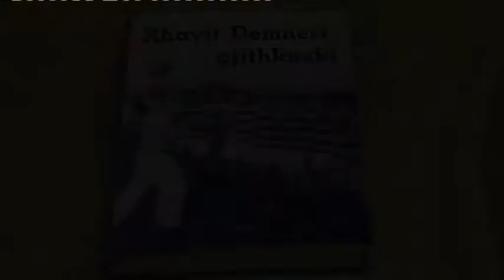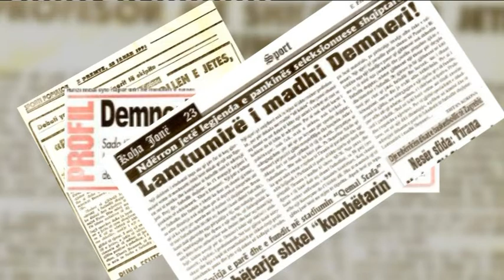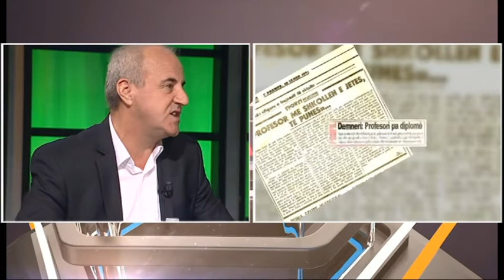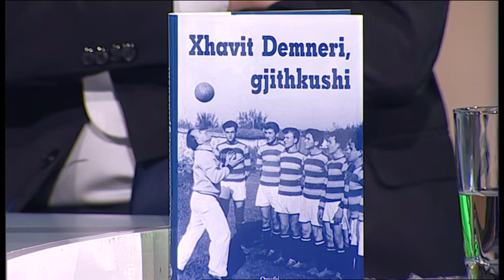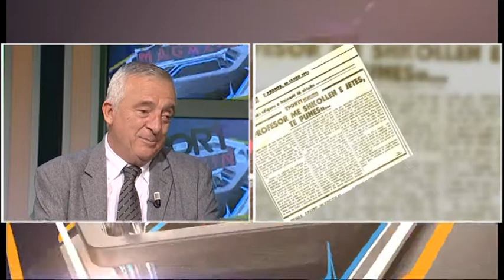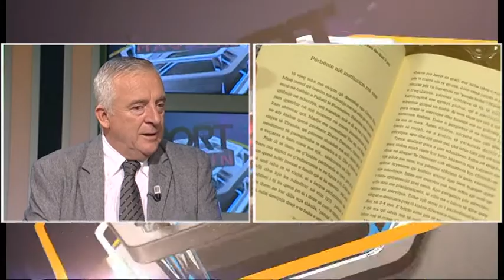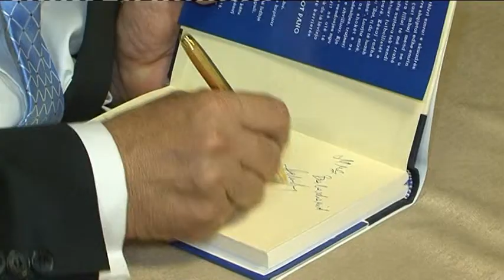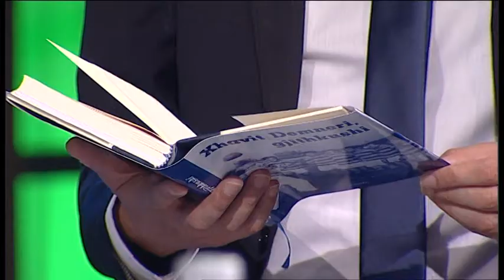Sport Magazine, "Xhavit Demneri, gjithkushi"- Ora News